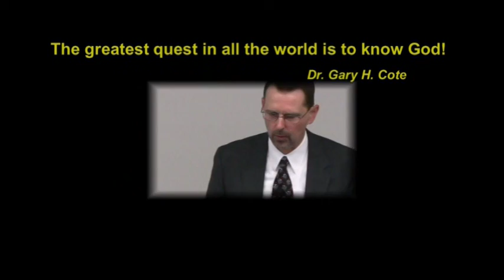Pray! Do Not Lose Heart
(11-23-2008)  Anxiety? Depression? Dismayed? Jesus encouraged us to seek the one who can change all things and anything. Believe God!